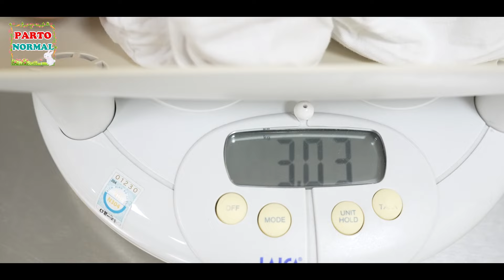LOUD SCREAMING MOTHER || RESPECT MOM || GIVE BIRTH || PARTO NORMAL || BIRTH VLOG 2024